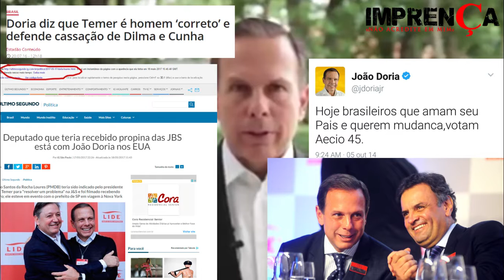Prefeito João Dória Jr tem um recado pra você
Muito importante, inclusive!